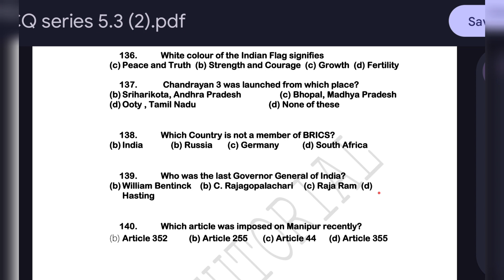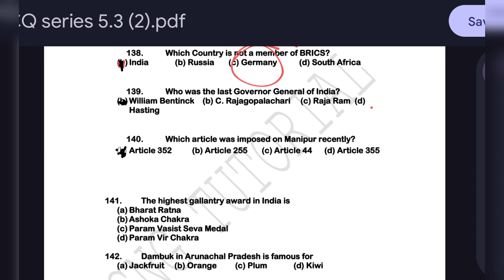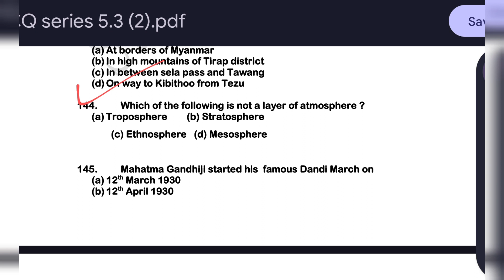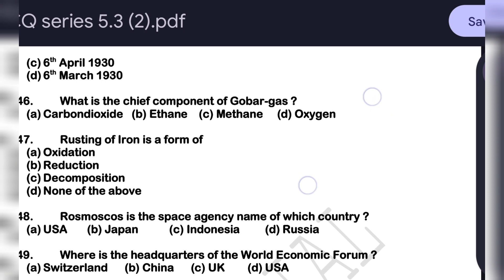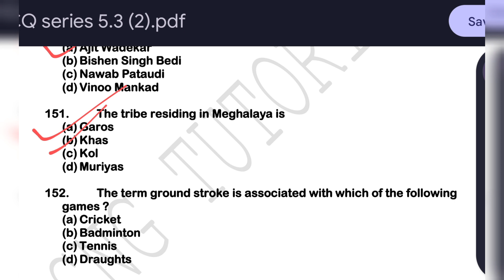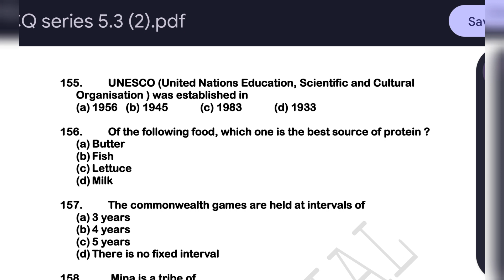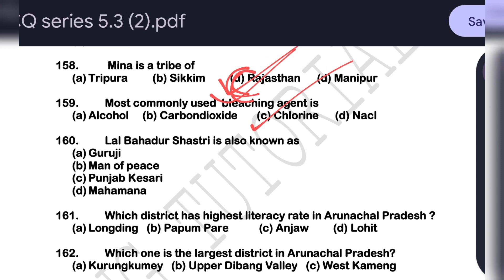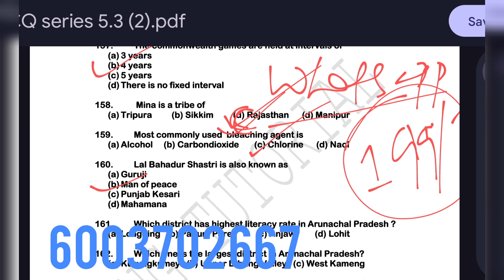GK Mock Test paper 2 for APSSB CSLE | Constable, Fireman, MTS 🔥